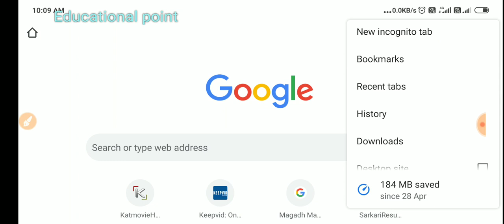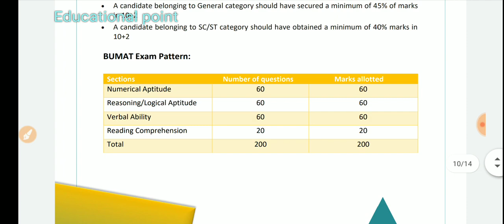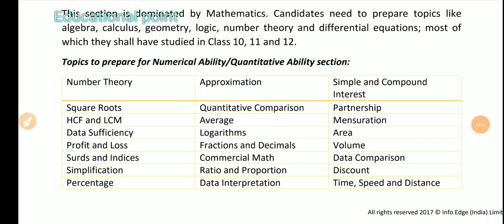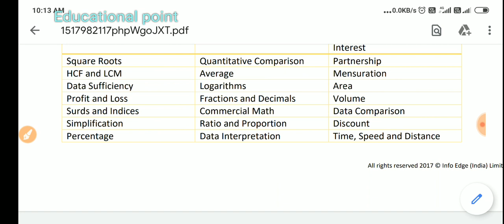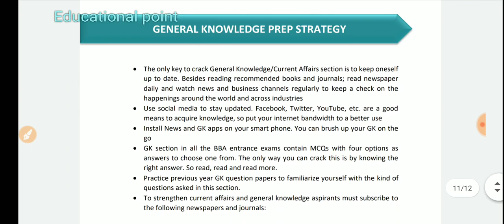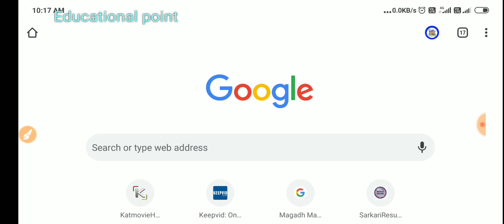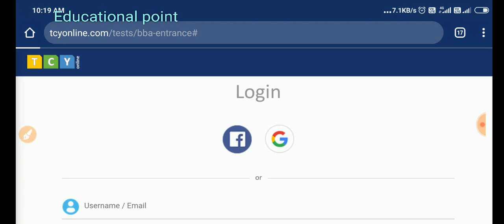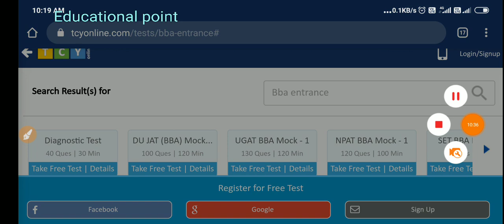Patna university BBA/BMC COURSE entrance exam Syllabus And tayri kaise kare|Du|Bhu Bba course Includ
Patna university Women's college Reasoning Class - 4|Mix Type Reasoning class|BBA, BCA, BCOM, BA,bsc

Patna university Women's college Gk class - 10|Ba, bsc, bcom, Llm, Bca, bfa|Important River and dam|

Patna university Gk class - |Bharat Me kaun kya kha hai|Important vvi|Bba, Bca, Bcom, Ba, Llb, bsc, Bfa👇

Patna university Women's college Gk class - 8|History important date|Vvi Question|All courses

आपको Patna university Entrance Exam की मेरी सभी Class Sabhi Course की यहा से मिलेगी 👇

Join Our Patna University paid WhatsApp Group Rules 👇
Step - 1
One Time Payment only - 20rs
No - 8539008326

Step - 2
Send Screenshot Me And Written For Patna university
Then Add You
आपके द्वारा पूछा गया Questions की Sir Group तो Free होनी चाहिए तो फिर Money क्यु?
उत्तर - हम सब जानते है कि Group में ढेर सारे असमाजिक लोग आ जाते है और उनके इस कारन पूरा ग्रुप के लोग परेशान होते है तो अगर जो Padhne वाले होंगे वही Fee Payment कर के Group Join करेंगे 🙏 और काफी कम होगी संभावना की वो ग्रुप मे असमाजिक डालेंगे

And आज की previous year question की Pdf Apko telegram पे मिलेगा
वेसे Direct link

Search Rank This Video
Patna University entrance exam online live class Patna University entrance exam BSc class Patna University entrance exam BCom class Patna University entrance exam 2020 BA class Patna University entrance exam 2020 BCA and BBM BBA class educational. Live class Patna Women's College entrance exam online class Patna University entrance exam preparation class Patna University entrance exam MCA class Patna University entrance exam MBA class Patna University entrance exam class Patna University online live class Patna University niversity Entrance Exam kab hoga Patna s Most Important Vvi question previous year CA Hindi class English class general knowledge class attitude class educational. Special class exam victory special class Puri Jankari Hindi me class class class vvi question class EVS question 2017 18 class 2016 question paper Patna University class class class